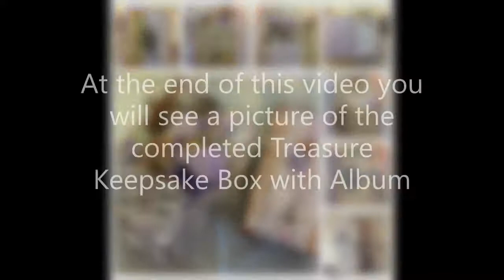Printable Templates to create your Treasure Keepsake Box & your Junk Journal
In this video I will cut out all of the pieces for my printable template and complete the guide book.

Write to me at:
5279 Maxon Terrace